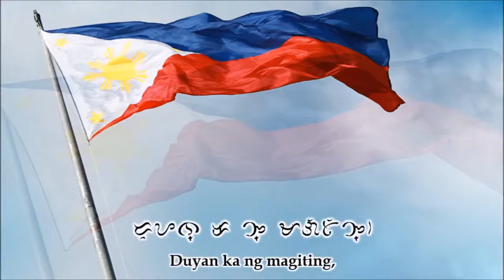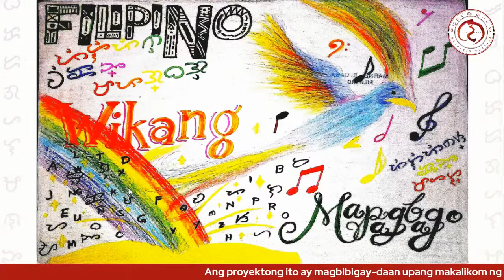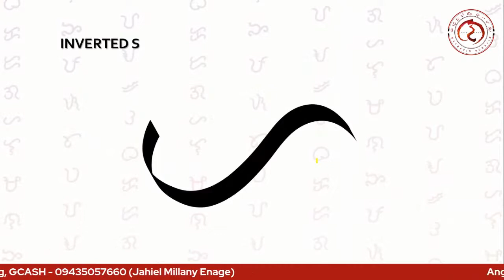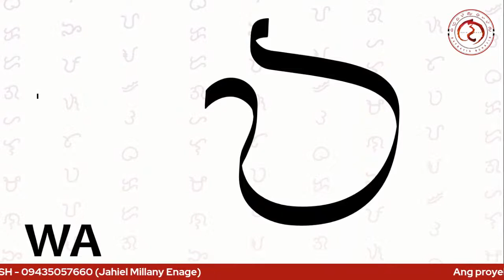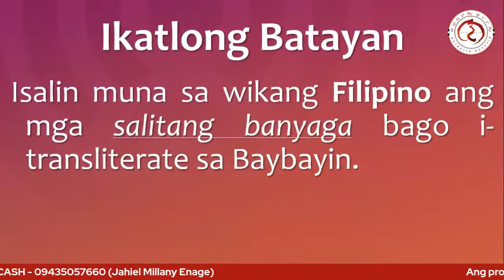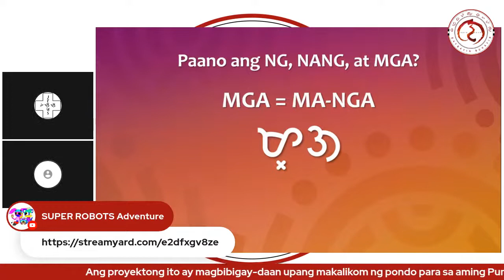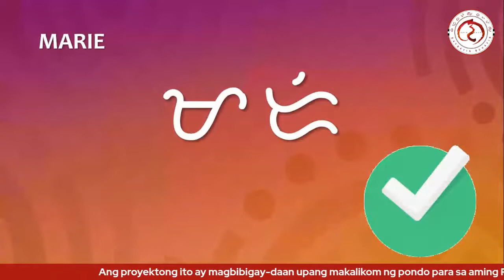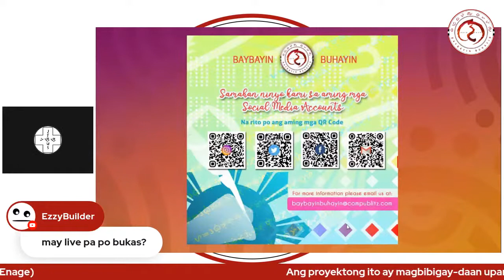Vlog #25 LIVE | Basic Baybayin Workshop with MarkJVan943 | LIFE DURING GENERAL COMMUNITY QUARANTINE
What's up, guys! MarkJVan943 here!

This Basic Baybayin Workshop will help you to learn and write Baybayin, an ancient Filipino script, and how to use in our everyday lives.

P.S. I have a permission from @AngCoolVoice to post this.